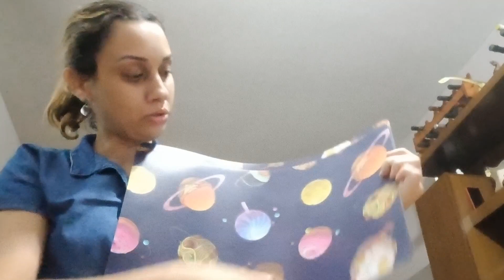COMPRINHAS PARA CASA NO AMIGÃO